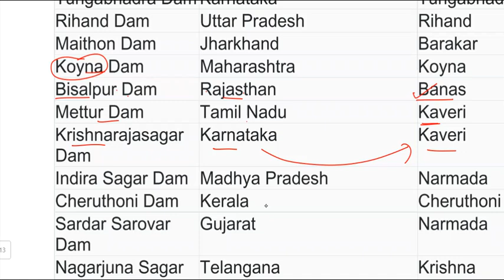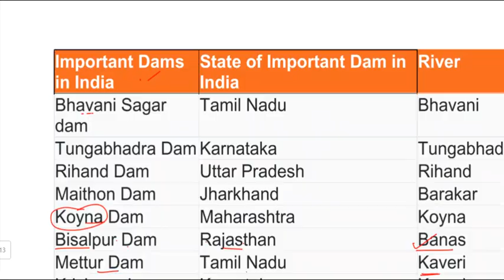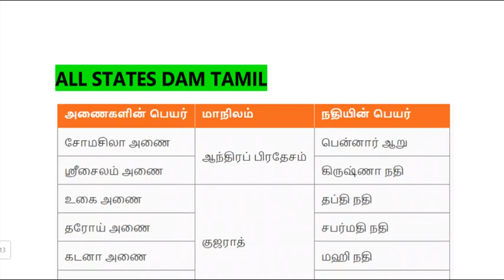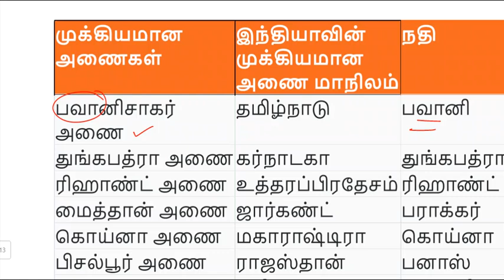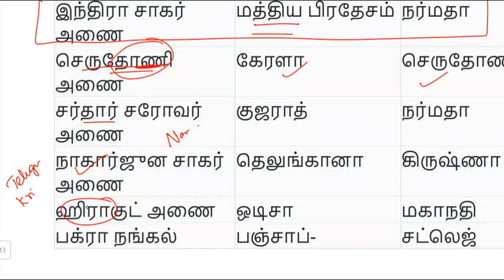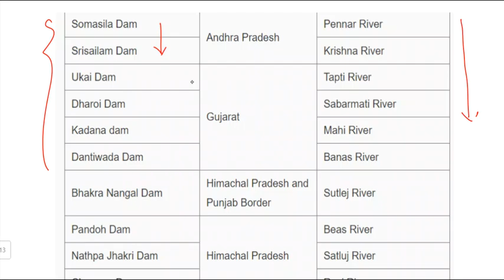ரயில்வே GK- மரண மாஸ் SHORTCUT🔥| RAILWAY NTPC EXPECTED GK QUESTIONS TAMIL🔥